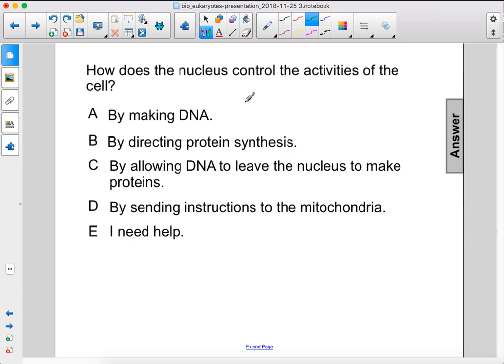Bio Eukaryotes Nucleus Q07